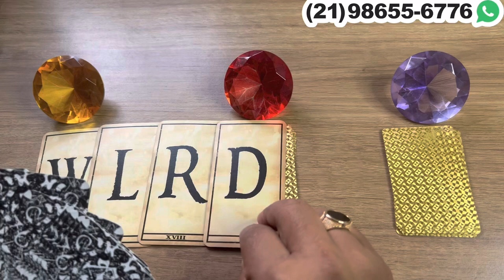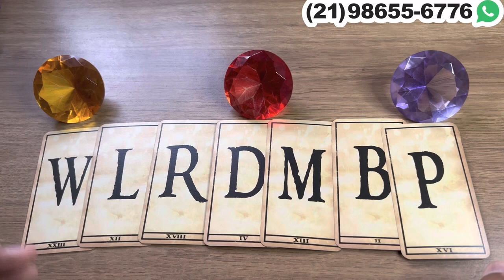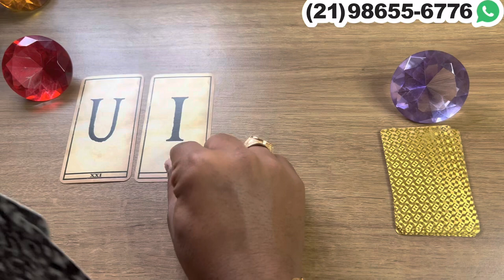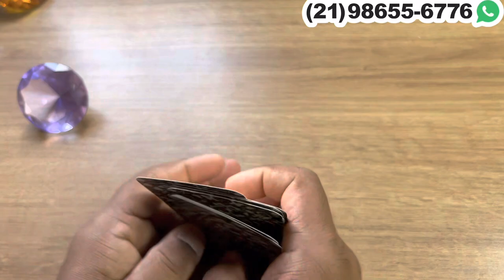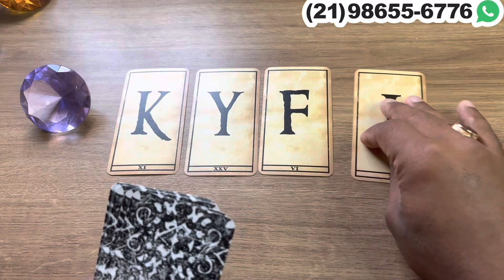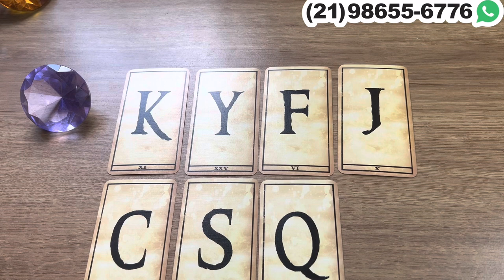NOVO AMOR ADMIRADOR SECRETO! TEM ALGUÉM APAIXONADO POR MIM? + LETRA INICIAL | Tarot Responde